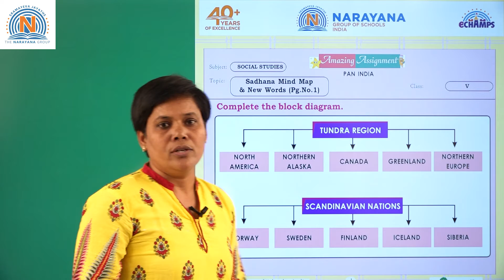30TH NOVEMBER TS CLASS V SOCIAL AMAZING ASSIGNMENT KEY